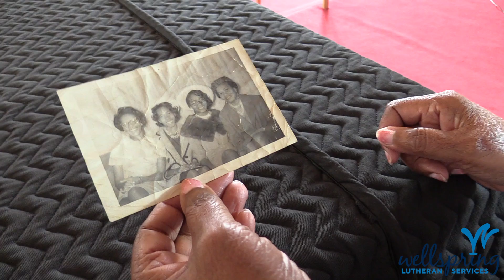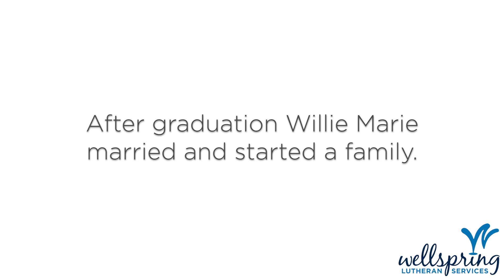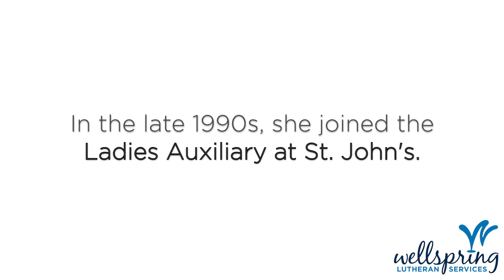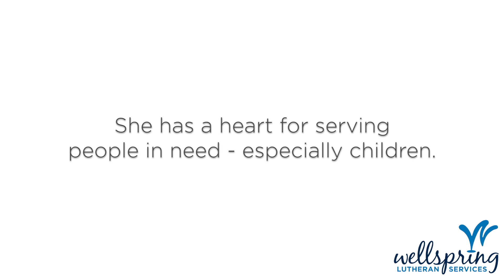Heart of a volunteer - Willie Marie Henry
Willie Marie Henry is the recipient of this year's southeast Michigan Faces of Hope Award. Willie Marie is from the Detroit area and has served the children supported through Wellspring Lutheran Services child and family division for more than 20 years.